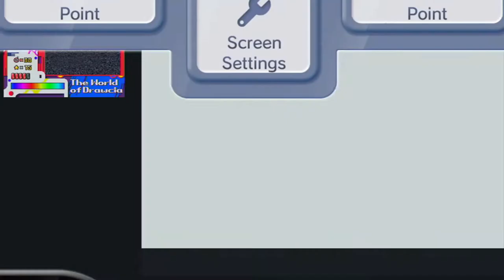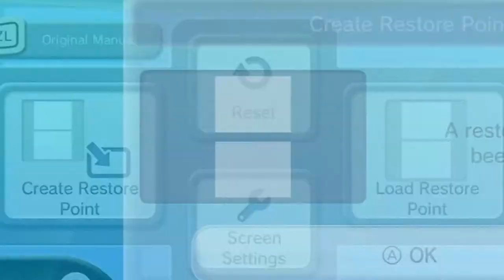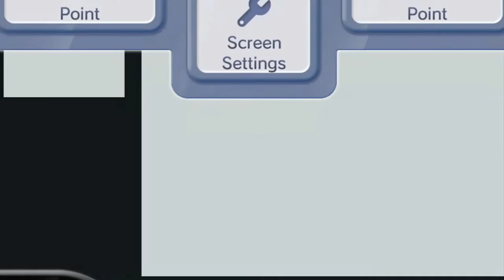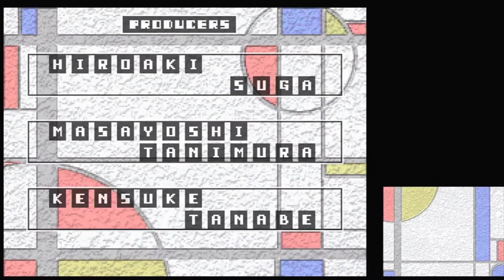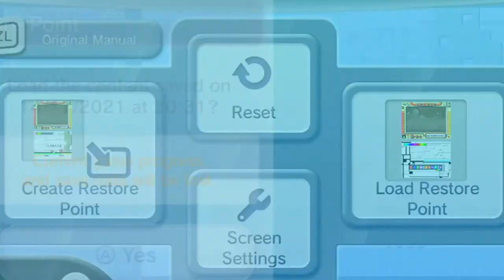Kirby: Canvas Curse / Kirby: Power Paintbrush - Episode 16 (Finale/Bonus): Endbrush!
We finally finish the entire game 100%, before the 100% completion though, we had to do the Jump Challenge one more time and get 1 last medal in there.